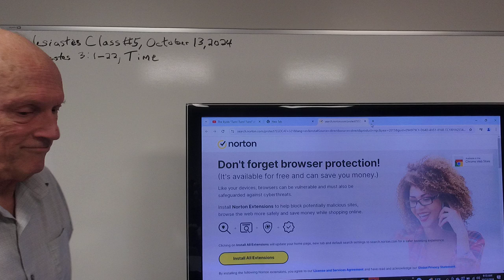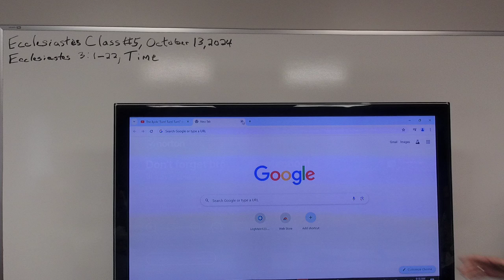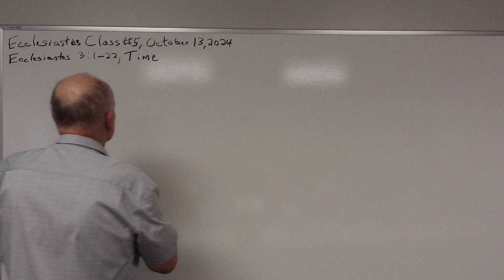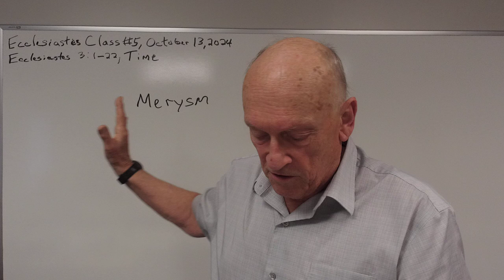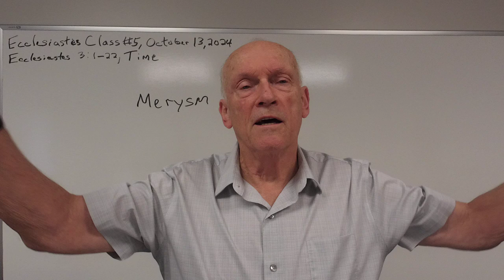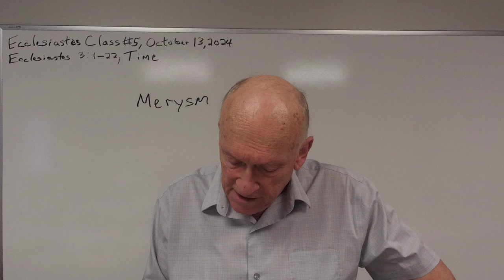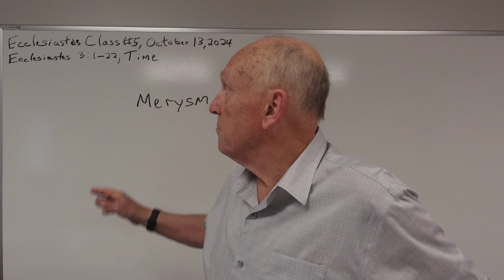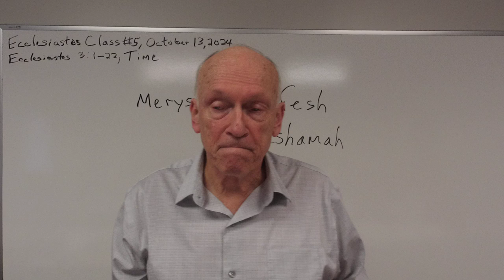10.13.24 Eccesiastes Class 5